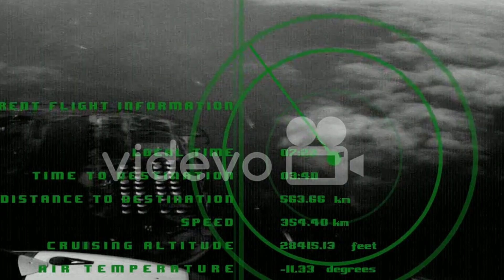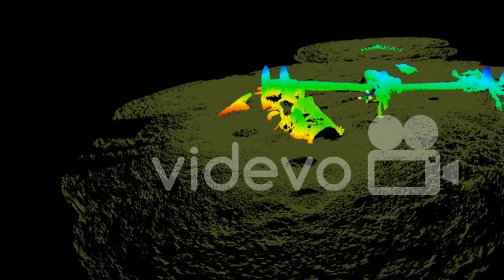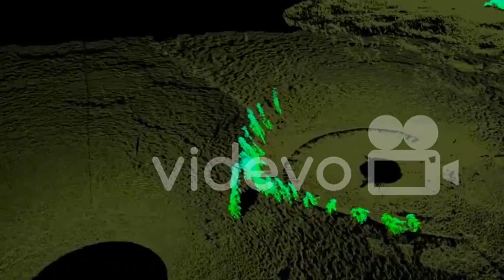Barf ky 500 meter nechay basi ek duniya urdu hindi#ustertopmatic